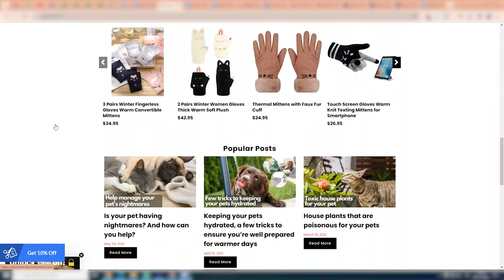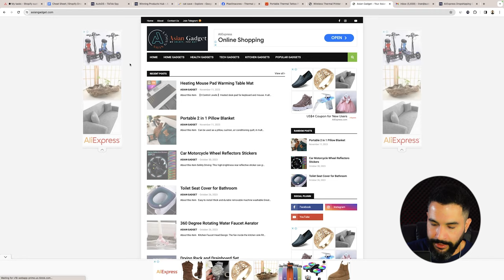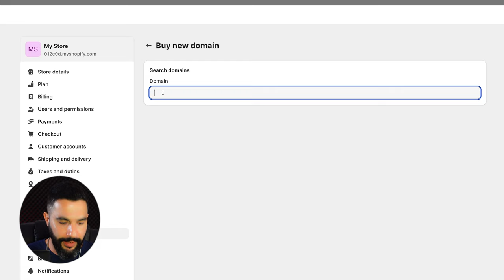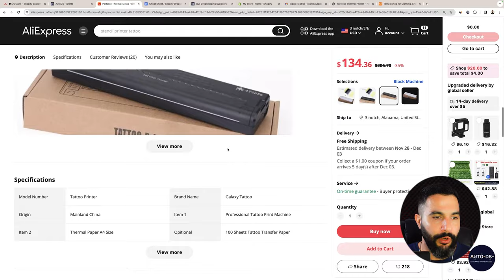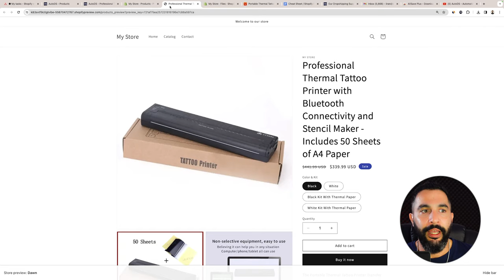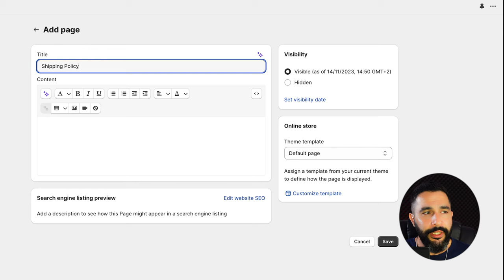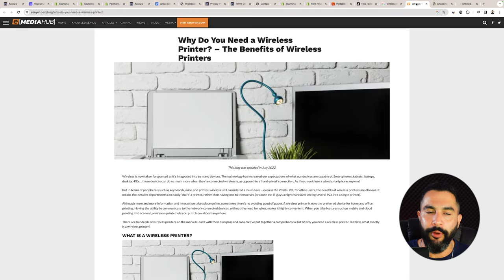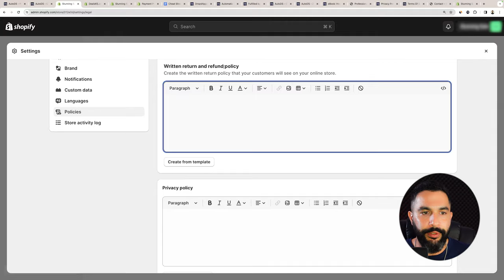How To Start Shopify Dropshipping In 2024 (BEGINNERS COMPLETE TUTORIAL)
COMMENT SHOPIFY2024 + what you learned from this video to access the cheat sheet!

Shopify is undoubtably the most powerful platform for dropshippers.  Most however, get lost at some point in the process of setting up their ecommerce business. With over 7 years of dropshipping experience, Liran will show you how to start dropshipping confidently and provide all of the tools you'll need to succeed in your journey.

Here are a few things we'll cover:
🔍 Updated Product Research Methods for 2024
🏪 Setting up your store
📦  Finding Your Suppliers
💻 Store Design
📦Shipping & Fulfillment
💹 Top Marketing Methods (Free & Paid)

Shopify gives you the ability to create your own ecommerce store, your way. Along with some of the best tools to help you get started and succeed.

Don't let uncertainty or insecurities get in your way. Watch this video now and check out the cheat sheet packed with expert tips to help kickstart your Shopify dropshipping journey in 2024!
Timestamps
00:00 - Introduction
01:30 - Product Research
16:32 - Create Your Shopify Store
24:40 - Basic Store Setup
30:35 - Find a Dropshipping Supplier
38:57 - Import & Optimize Your Product Page
53:45 - Homepage Setup
1:02:40 - Store Policies & Shipping Zones
1:13:28 - Marketing (Free/Paid Methods)
1:21:24 - Order Fulfillment
1:26:08 - Analyze & Scale Your Success!
1:31:37 - Conclusion

✅ Sell These Right Now - The HOTTEST Dropshipping Products

❓Did you know that AutoDS is the #1 dropshipping automation tool voted eCommerce of the year by Payoneer? See why! 👇

🚀 JOIN US ONLINE:
👉 Facebook Community (26k+ Active Members):